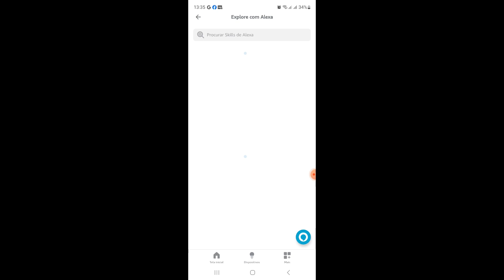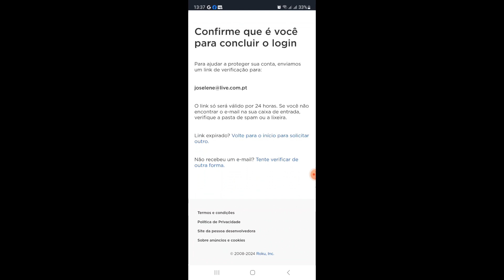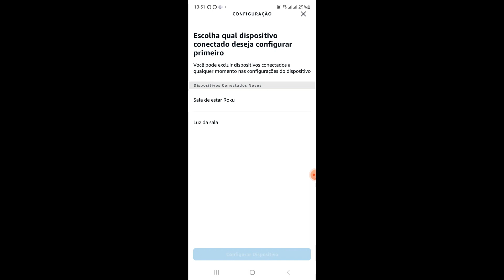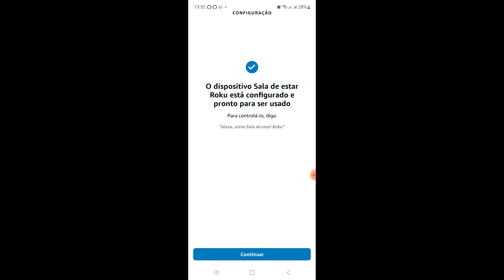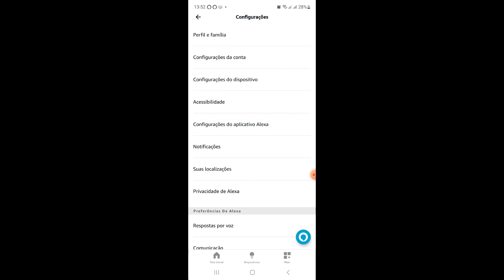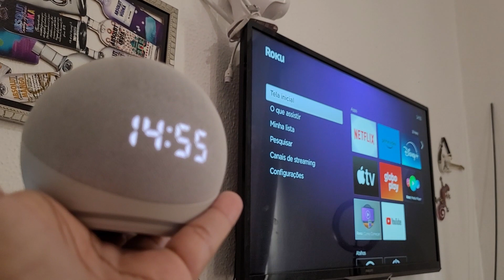como conectar alexa a roku express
para conectar alexa no roku express vamos precisar fazer umas configurações no aplicativo alexa! essa alexa que estou usando é uma echo dot 4 geração e esse roku é o roku express hd fhd. alexa consegue abrir neflix, youtube aumenta o volume também😁 tá o aplicativo não é lá essas coisas mais dá pra usar algumas funções😁

✅roku express
✅ alexa echo dot